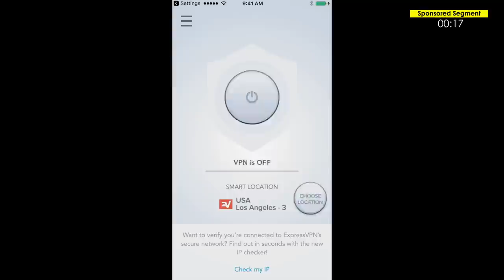Nick Makes a Net Gun to Catch Friends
This Episode ► Nick reforges his broken gun, then transforms it into a net gun.